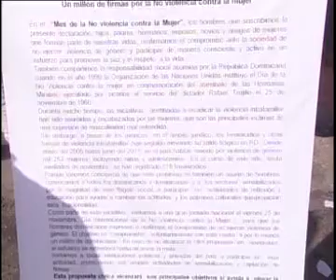Millón de firmas como forma de concienciar sobre la no violencia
Miles de hombres se comprometieron este viernes a no maltratar a las mujeres al plasmar su nombre en documento que persigue recolectar un millón de firmas como forma de concienciar sobre la no violencia.